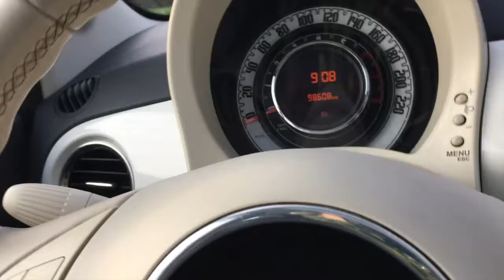Working In Europe Vlog 3 | Day In A Life 20 02 19 ASMR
Hello everyone, I am sharing my day with you. I hope you'll enjoy this video. I am showing my morning routine while I have my breakfast, my drive to work and me at work. I also showed my evening routine. I showed me cooking dinner and and finally relaxing the rest of the evening.

Some parts are ASMR.